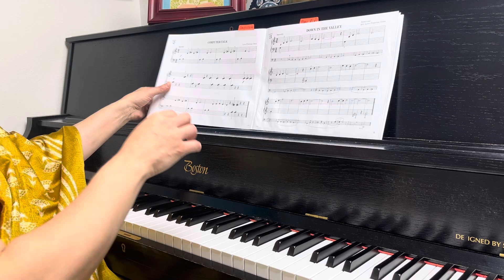NFMC 2024-2028 LFO P1 Computer Talk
Computer Talk by Lynn Freeman Olson Primary I